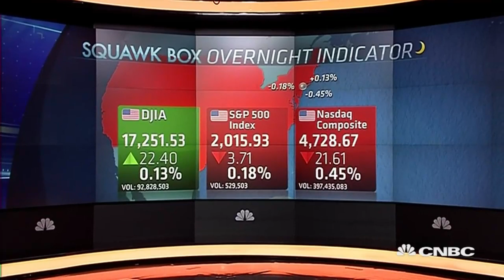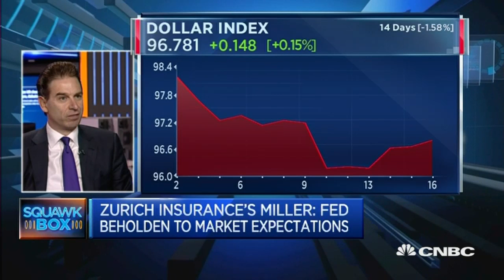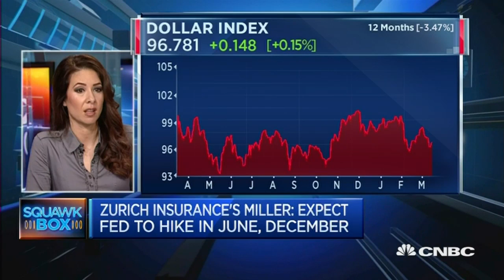What Will We Learn From The Fed - 16 Mar 16 | Gazunda